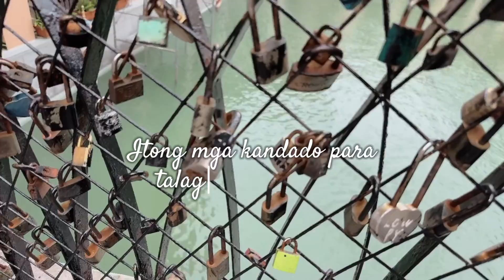Grand Canal Mall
Venice Grand Canal Mall in Taguig City